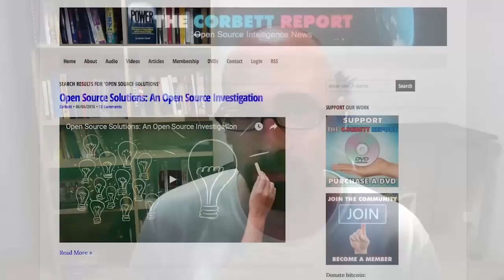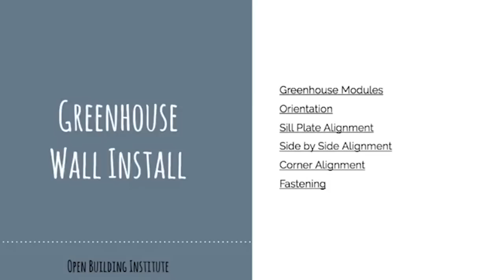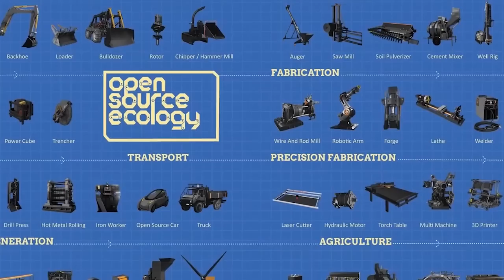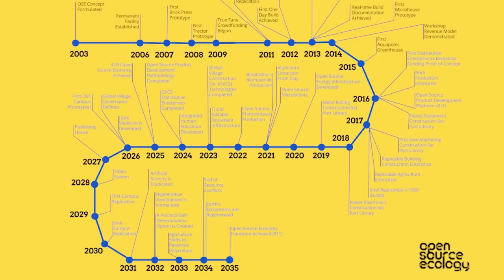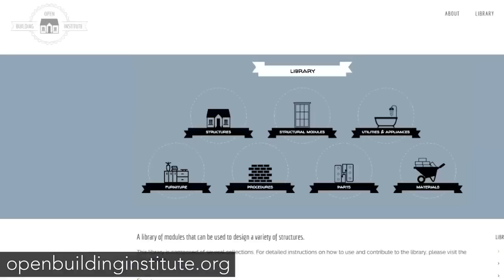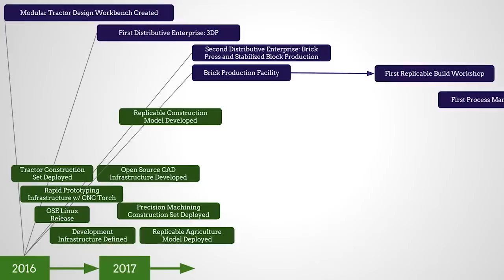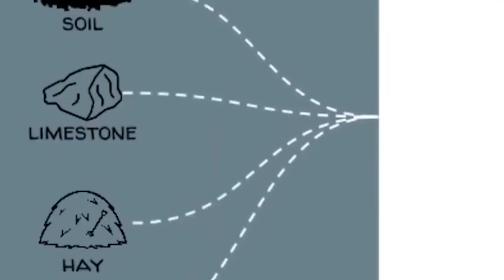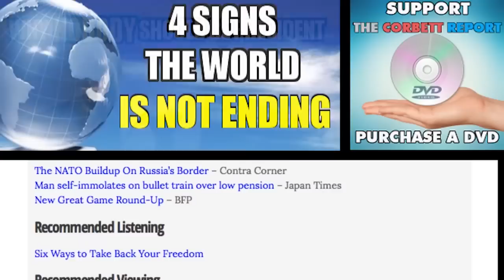How To Download & Build Your Own House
Video Courtesy Of The Corbettreport.

You wouldn't download a house, would you? Of course you would! And now with the Open Building Institute, you can! Join us today as we talk to Marcin Jakubowski of Open Source Ecology and Catarina Mota of the Open Building Institute about how they are bringing their vision of an affordable, open source, modular, ecological building toolkit to life. We discuss the free, open source library of modules that form the basis of the building's design, how the institute will train others to start designing and building their own homes, and how you can find out more information and help the collaborative effort.